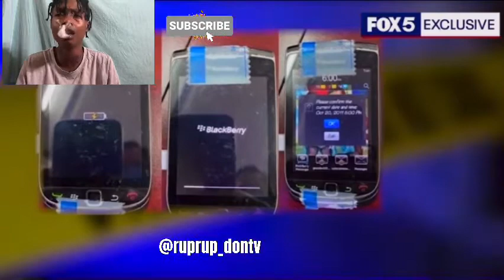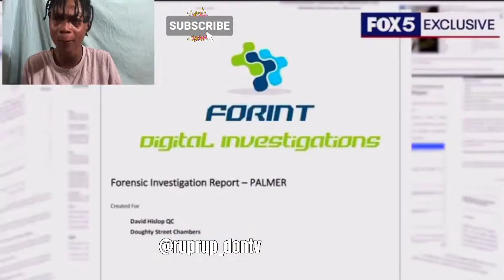Vybz kartel Is A Free man 2022 Final Appeal my thoughts 💭 😨😳